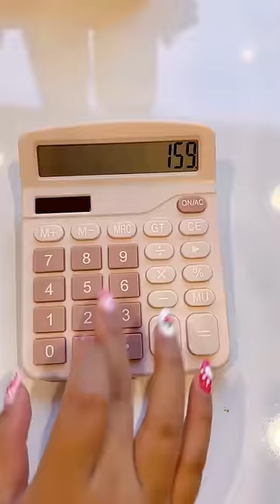Super Cute and Relax Packaging | Mẫn Mẫn Miladen Official